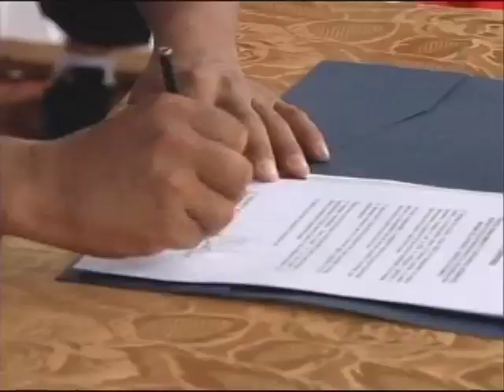Mandatario inauguró establecimiento de telefonía fija e inalámbrica en San Antonio del Estrecho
Mandatario visitó San Antonio del Estrecho, distrito de Putumayo, donde participará en la inauguración del establecimiento de telefonía fija e inalámbrica.